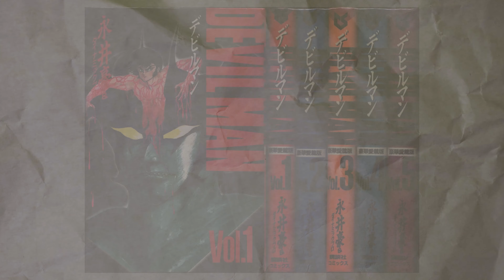Devilman Time Travellers: come rovinare un capolavoro del manga ✵ IlRestOèMANGA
Può un volume spin-off rovinare un manga? Ne parliamo oggi analizzando Devilman Time Travellers.
🛍️ COMPRA DEVILMAN SU AMAZON
➤ Cofanetto (5 volumi)

📖 Fumetti Consigliati
📹 attrezzatura video

☛ Puoi utilizzare questo link per fare acquisti su Amazon

♪ Ⲙ⋃⟆ᓮᙅᗩ ᑌ⟆ᗩƬᗩ ♪
♫ Song Name: "bread"
♪ Artist: LuKremBo
★ Follow LuKremBo